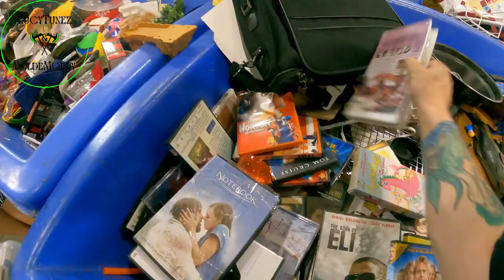Thrifting for Toys at the Goodwill Bins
Let's go treasure hunting at the Goodwill Bins! What treasure will we find? Find out along the way or jump to the recap! Special Thanks to the Emperor of the Gooniverse @AlwaysMarco for allowing us to use his newest song in our latest video!